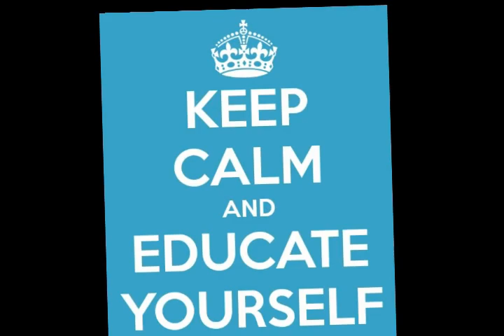Simplicity Is Hard (For dimwits)